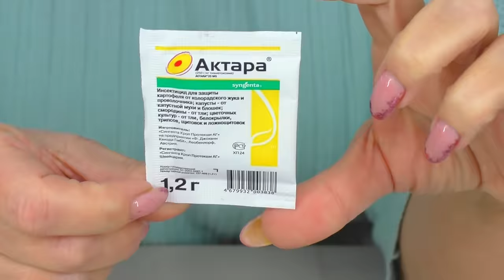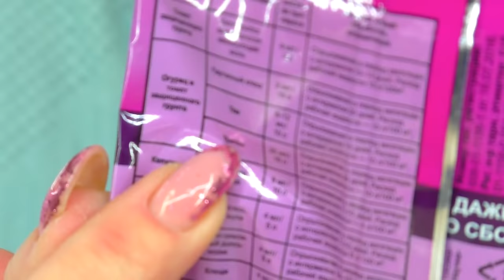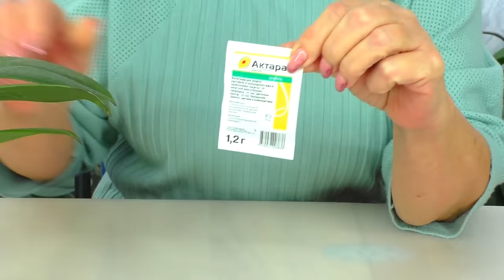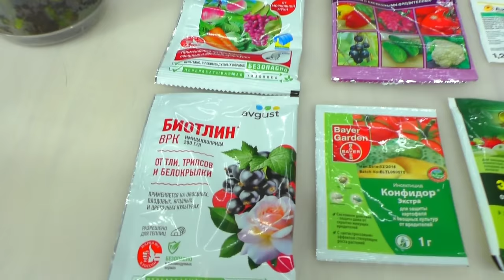Трипсы убивают ваши орхидеи? Как и чем бороться с ними? Орхидеи и Насекомые вредители.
Насекомые - ВРЕДИТЕЛИ на Орхидеях. Трипсы !!! Что делать? Как бороться? Чем бороться? Актара, Биокилл, Алатар, Фуфанон Нова, Теппеки, Фитоверм, Конфидор и другие... Смотрите этот видео обзор

    Благодарим Вас за помощь нашему Каналу 😊💐💮
Карта «Тинькофф Банк»  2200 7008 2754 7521  Елена
                                              ССЫЛКИ и ПОДСКАЗКИ в этом ВИДЕО :